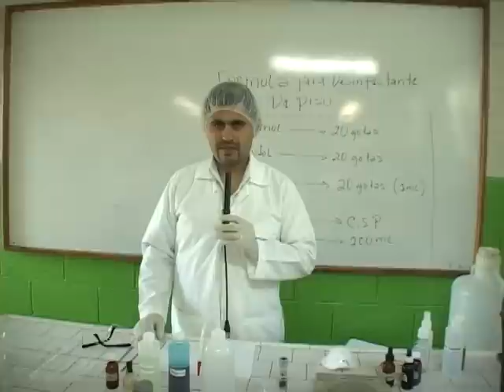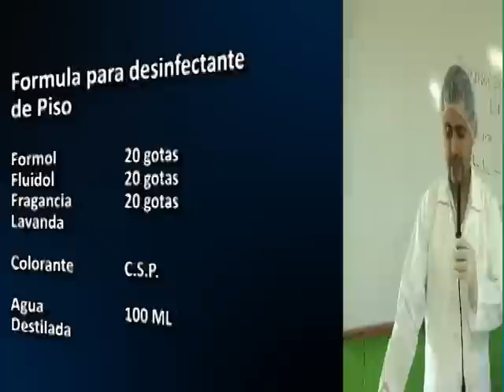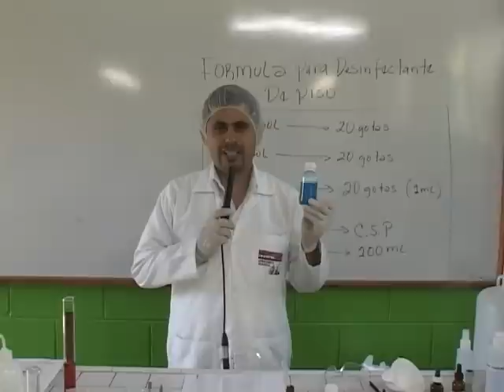Tutorial 24: Formula para Desinfectante de Piso